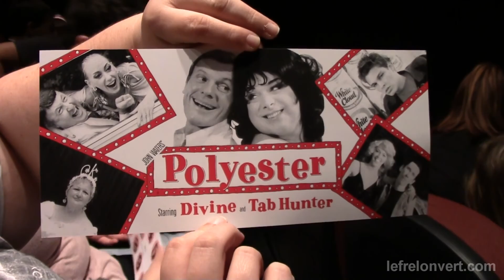Fantasia 2013 - Polyester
Présentation par Marc Lamothe le 24 juillet 2013 à la Cinémathèque Québécoise